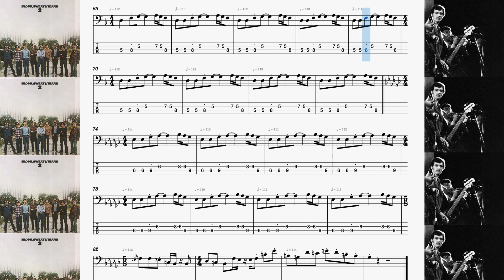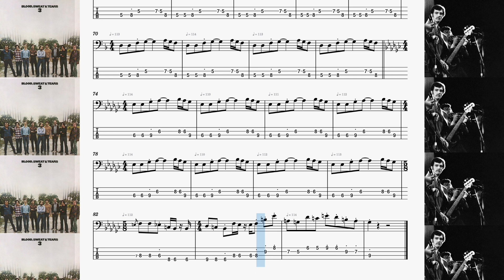BLOOD, SWEAT & TEARS - Lucretia MacEvil - JIM FIELDER [Only Bass TAB/SCORE]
bass - Jim Fielder;
band - Blood, Sweat & Tears;
album - "3", 1970;
faixa - 3 (A).

transcrição - Thiago Consorti.

PS: track da faixa original isolada por meio do site moises.ai